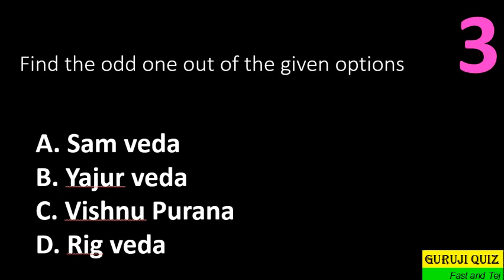General Knowledge MCQ GK India II Find the odd one out of the given options